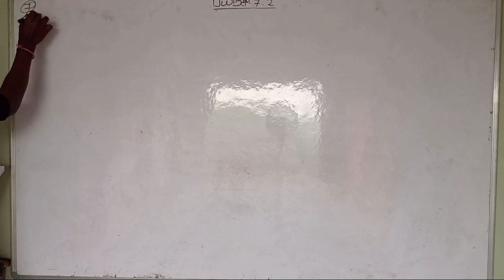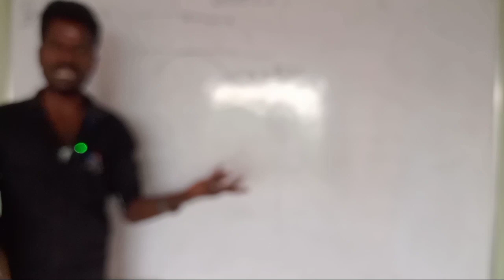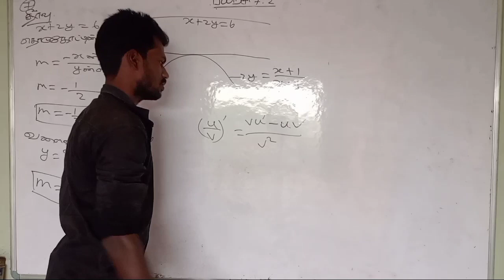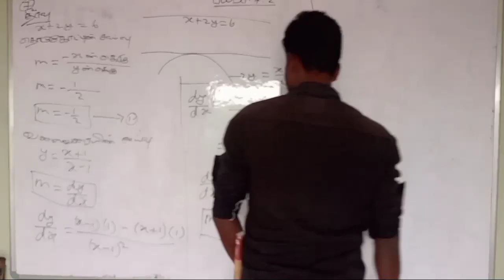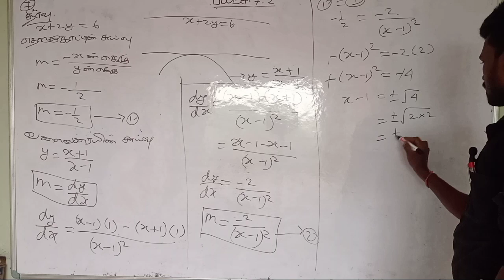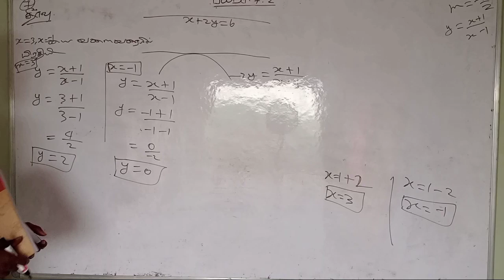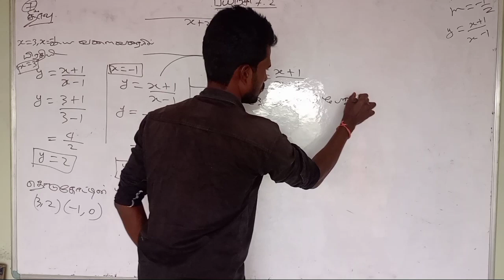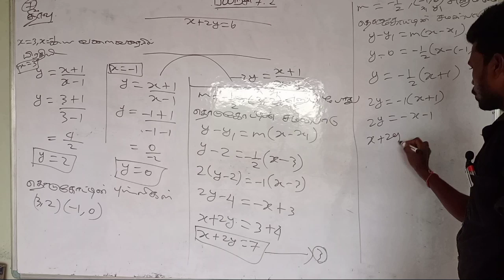12th maths mathematics chapter 7.2 exercise 7.2 sum 7 பன்னிரண்டாம் வகுப்பு கணிதம் பயிற்சி 7.2 வினா 7